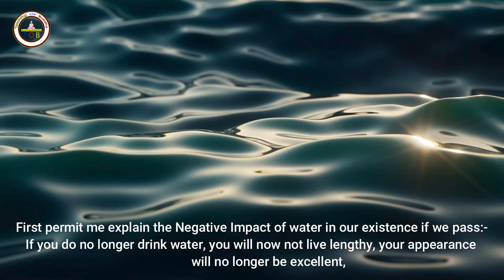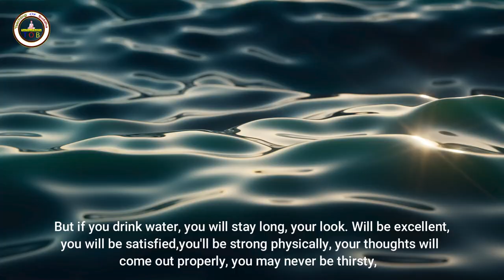Benefits Of Offering Water To Buddha - Why do we offer water to Buddha? Water bowl offering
Why do we offer water to Buddha?
What does water mean in Buddhism?
How do I give a Buddha offering?
Why are offerings important in Buddhism?